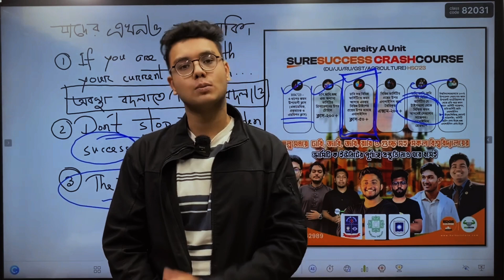দেখা হচ্ছে বিজয়ে।